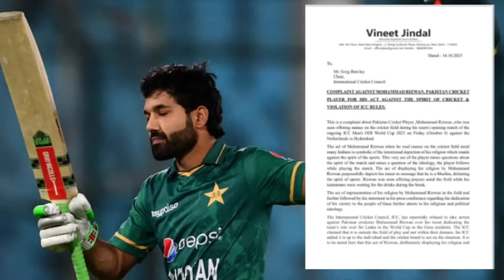WC 2023 - 8 Big News for IPL on 17 Oct (Lucknow Stadium Incident, M Rizwan Case, IND vs BAN, CSK)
Watch 8 Big News for IPL on 17 Oct (Lucknow Stadium Incident, M Rizwan Case, IND vs BAN, CSK, SA vs NED, India Orange Jersey Match Date)